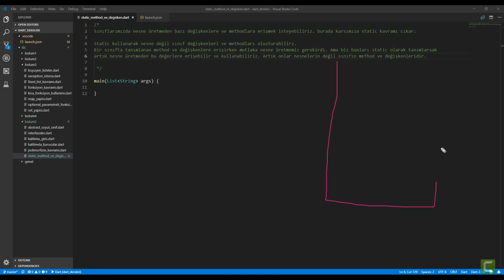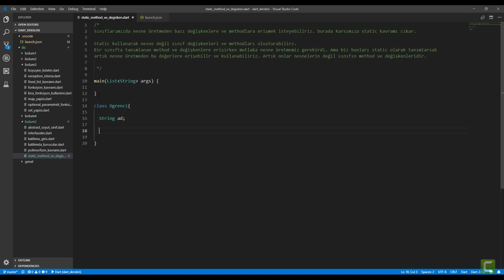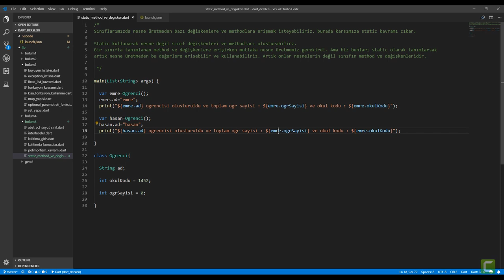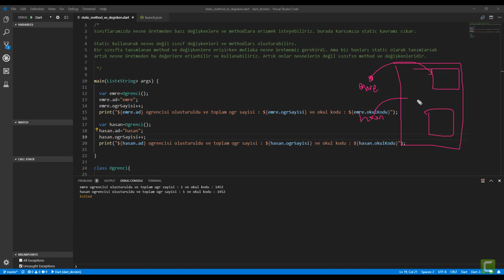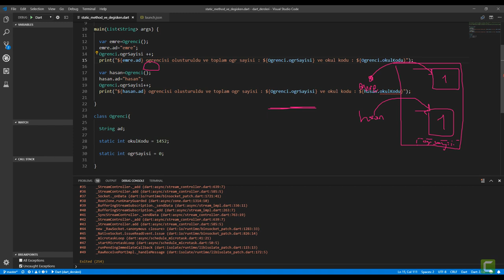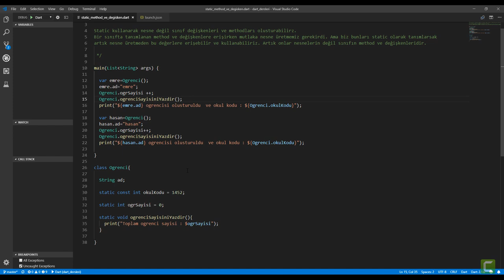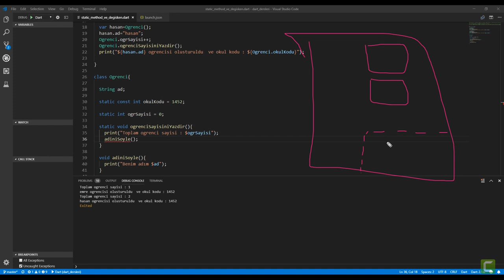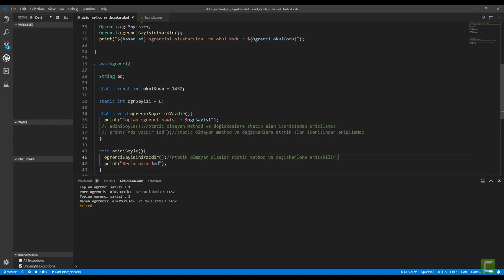36 Statik Method ve Değişkenler | Sıfırdan Flutter ile Android ve Ios Apps Development